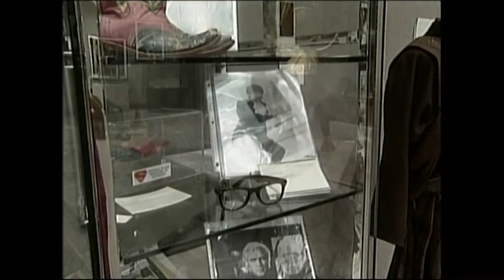Award Winning Canadian Actor